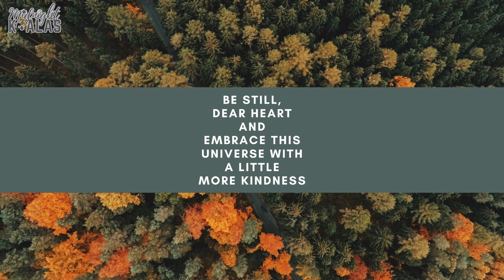Fizzy Water - Sharp9 | No Copyright Music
Photo by Midnight Koalas
Quote by beneathunspokenwords

Music: Fizzy Water by Sharp9 is licensed under a Creative Commons License.